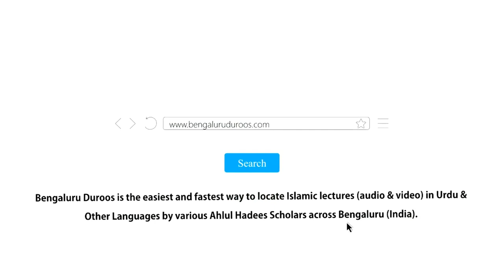Neki Ke Masaail (Ep 16) | Bure Logon Ki Buraayi Karna Kaisa Hai (Part 3) by Hafiz Abdul Haseeb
Topic: Bure Logon Ki Buraayi Karna Kaisa Hai (Part 3)

٠٠٠٠٠٠٠٠٠٠٠٠٠٠٠٠٠٠٠٠٠٠٠٠٠٠٠٠٠٠٠٠٠٠٠٠٠٠٠٠